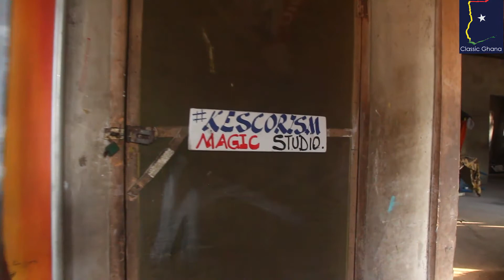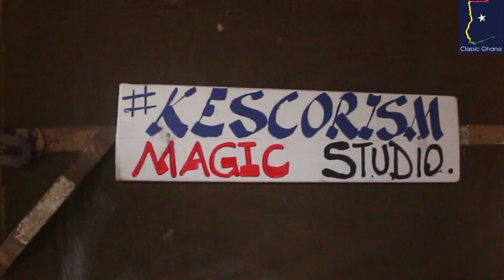Artist Kelvin Ansong shares insight on painting career 🇬🇭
Welcome to Classic Ghana. Kelvin Ansong is a Ghanaian artist who loves painting. In this episode, he shares with us an insight on painting career.